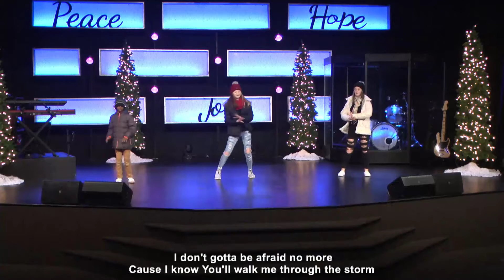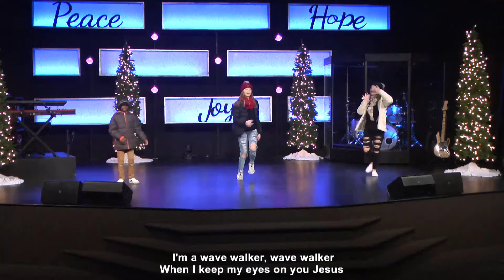I Will Persevere